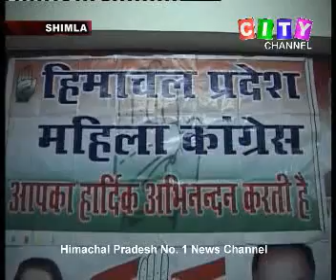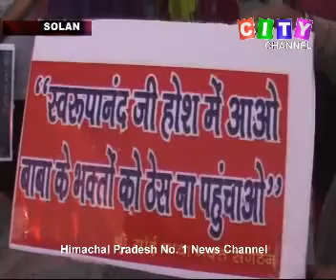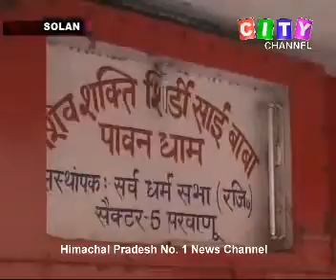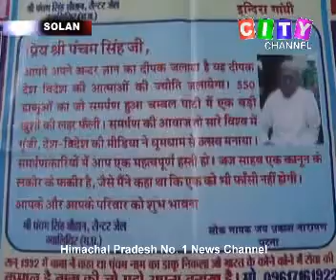City Report 28 June 2014